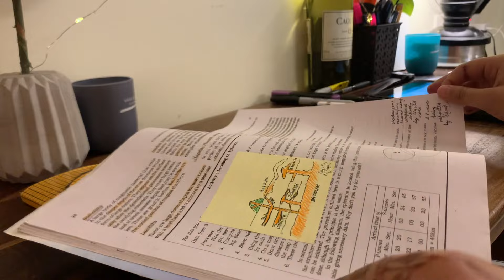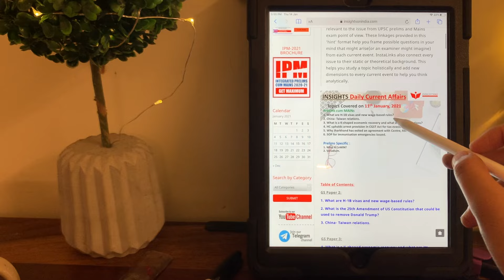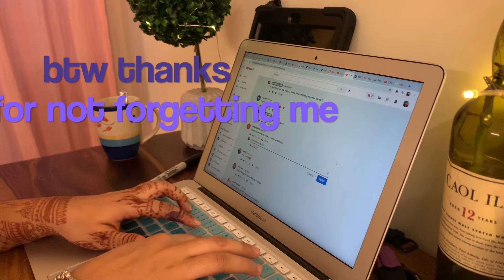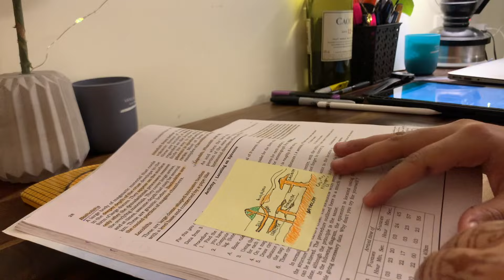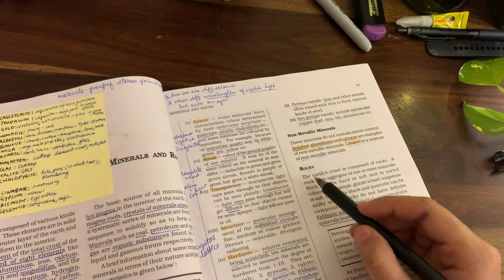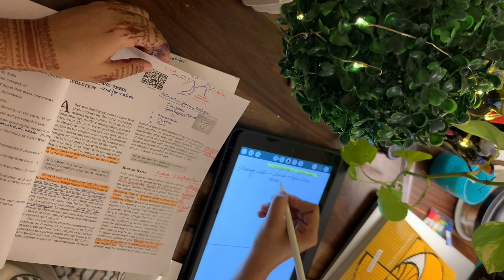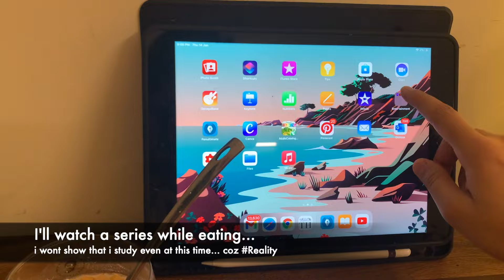📚Study with me (UPSC Aspirant)+ Bullet Journal📝 Study Vlog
WELCOME 2021 ! I finally settled down to shoot a study vlog while preparing for CSE this new year! I'm so glad I pushed myself and did it, I hope you like what I've created :)

😇Remember, never ever Give up on your Dreams...
📚Persevere, Work Hard & Smile while you're at it! :)

My name is Aditi Singh, and I’m from New Delhi.

I'm a professional sportsperson, member of the Indian Shooting Team since 2013. I represent our country in the sport of Rifle Shooting.

I've done IGCSE’s & A-levels (Cambridge examinations) from DPS International and pursued History Honours from St.Stephen's College, Delhi University, and have now started preparing for UPSC/CSE Exams.

I enjoy using the camera, editing and have a myriad of interests, hence I possess numerous perspectives on life. I study, shoot, trek, workout, cook, travel, have recently started living away from family and I strive to learn new things every day.  I believe one should experience various facets that life has to offer. 😊

💛Thanks a ton for stopping by, hopefully I've garnered your support, subscription and love.

📎Amazon links to stuff I use in my videos:

1) Marklif mini gorilla tripod
2) Sheesham Study Desk

📝📝More STUDY/DAILY VLOGS coming up :D

🌷Chris Haugen - Dream Lagoon
🌷Steve Adams- Dulcinea
🌷Steve Adams- Mosswood
🌷Freedom Trail Studio- Amazement
🌷Topher Mohr and Alex Elena- Venice Beach
🌷DJ Freedom- Cutting it Close